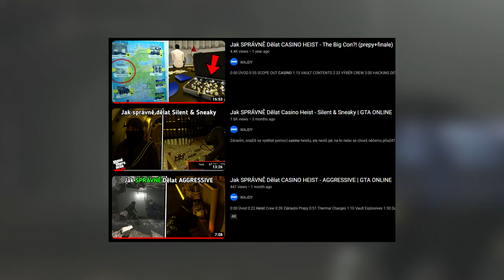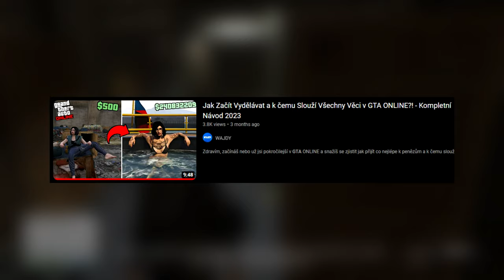Jak Vydělat Peníze v GTA ONLINE - Nejlepší Způsoby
WAJDY 2023